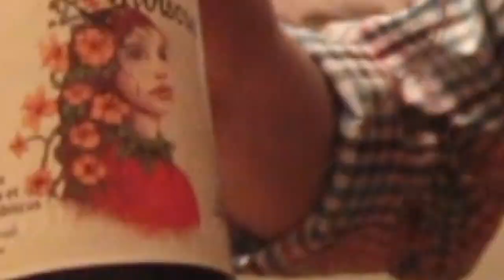Mini Adventures : Montreal Never Ends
Me , @fangerblorp and @kamelprofingerboards went and had a sesh in Montreal , We visited a new spot on St-Laurent and went to Place -Des-Arts again to discover some new spots !